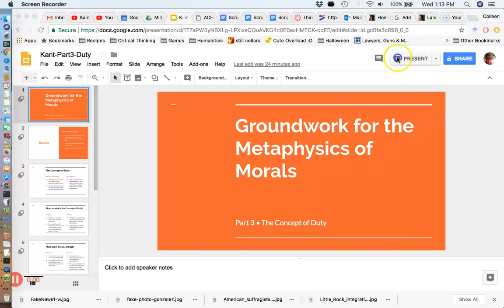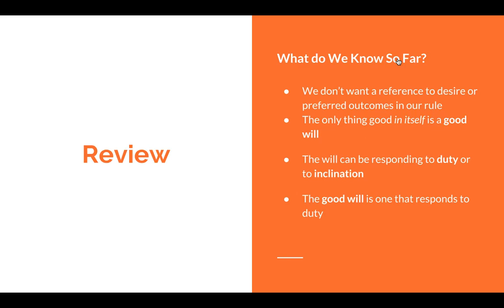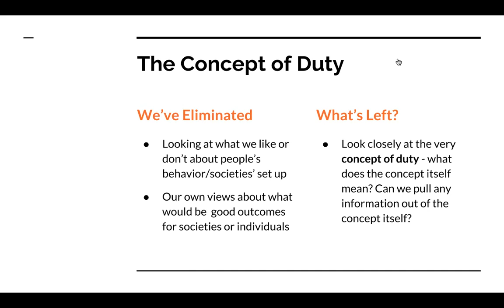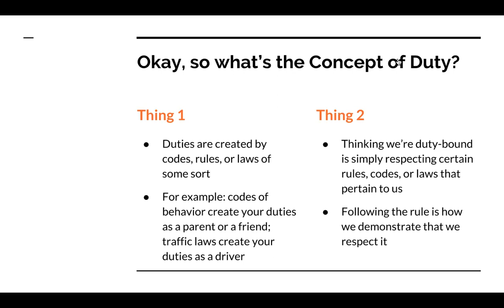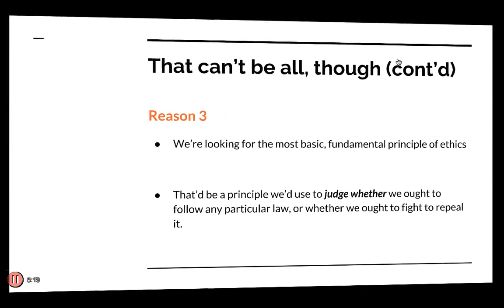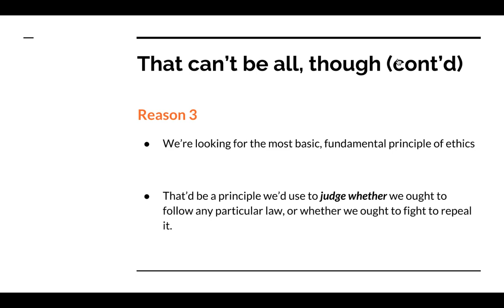Kant Part3 Concept of Duty